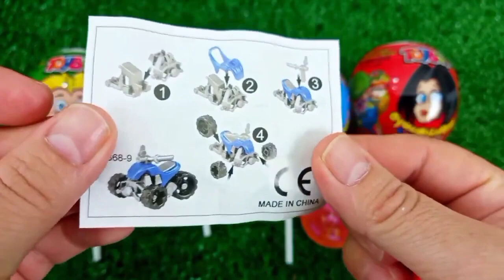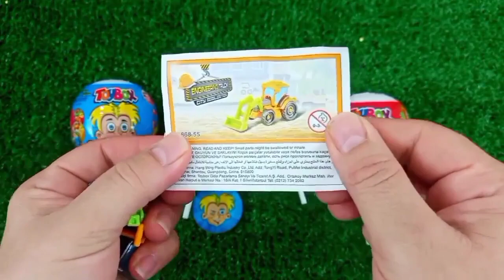Old 7 Rainbow Satisfying Video I DIY How to make Rainbow Slime Candy Baby Shark Kinetic Sand Cutting